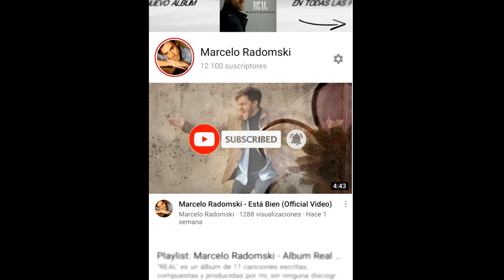Marcelo Radomski - El Triste (José José Cover)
Escuchala y seguime en Spotify!!

Interpretando ¨El Triste¨, una bellísima canción escrita por el compositor mexicano Roberto Cantoral e interpretada originalmente por José José, el Principe de la Canción.

Te invito a ver mi Reality cantando por el mundo ¨La Vida Es Un Viaje¨ 👉🏻